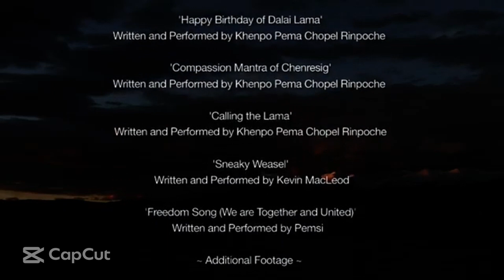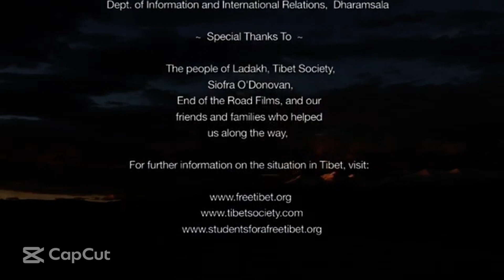Little Tibet End Scene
This is the first trailer for the upcoming documentary 'Little Tibet', by Nawang N Anja-Tsang and Joseph Brett.

Sonam is about to go on a journey to one of the highest places on earth. As a Tibetan, who can no longer return to his own country, he is in search of Tibet, outside of Tibet.

Could Ladakh be that place?

Known as Little Tibet, Ladakh sits on the roof of the world, in the northern most part of India. It borders with Tibet, and shares much of its culture, language and landscape. Here he finds the beauty of his culture, preserved in this remote, high altitude land.

Along a journey through rain, snow and desert, across the breathtaking landscape of the himalayas, Sonam discovers ancient Tibetan monasteries and talks with Nomads in Chang Thang, the pasturelands which once stretched over the Indo-Tibetan border.

He sees His Holiness the 14th Dalai Lama give teachings to an audience of thousands and joins in the celebrations of a Tibetan wedding.

In this land still rich in Tibetan culture, he finds the gems of his lost land, and yet he still cannot cross the border and return to Tibet.